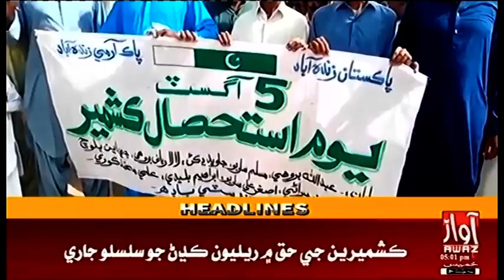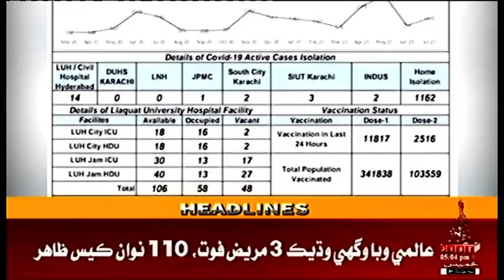Headline 5 PM | 05-08-2021